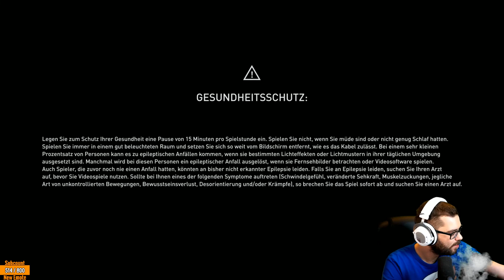Assassin's Creed Odyssey #06 Unterwegs in Griechenland (PS4 Pro)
Im Stream spielen wir Assassin's Creed Odyssey, was uns nach Griechenland verschlägt. Ob Assassin's Creed Odyssey nach Origins wieder ein cooles AC ist, finden wir zusammen in den Assassin's Creed Odyssey Streams heraus. Die Assassin's Creed Odyssey Gold-Edition wurde uns freundlicherweise kostenlos von Ubisoft für den Stream zur Verfügung gestellt. Vielen Dank!